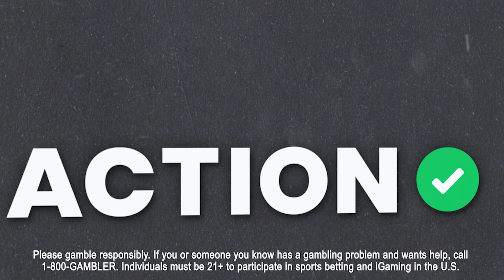NHL Underdog Bets Tuesday 12/20 | Senators vs Jets Picks & Predictions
Action Network NHL expertNicholas Martin gives his favorite underdog pick on the Line Change! podcast.